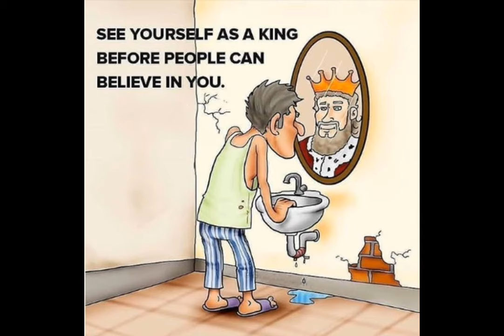PICTURES WITH DEEP MEANING 🔥| MOTIVATIONAL PICTURES